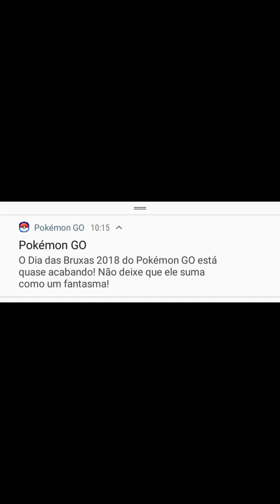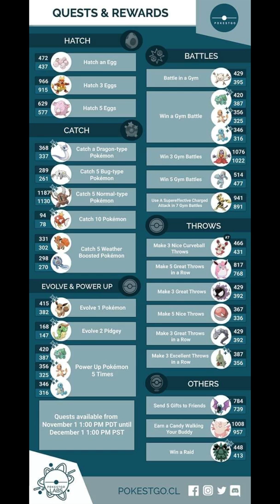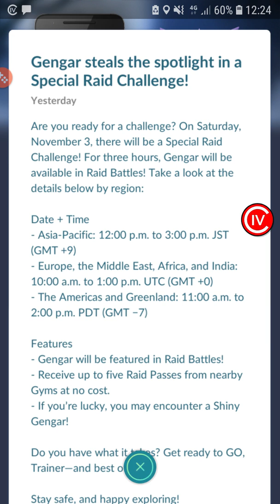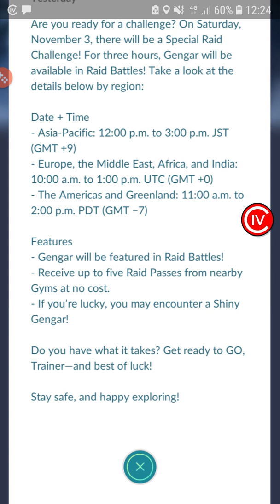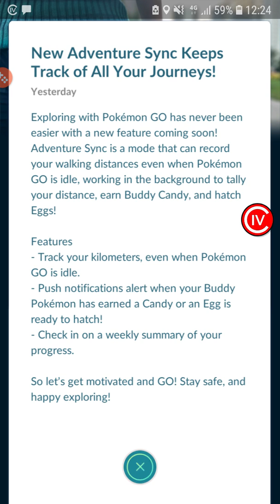Gotta Catch 'Em All - Pokemon GO #231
Os Favoritos são "Wonder" dos quais os "**" são *100%* e os que têm numero depois do nome têm o IV correspondente
Lembrem-se: Gotta Catch'em all

Sistema: Android
Estúdio: Niantic